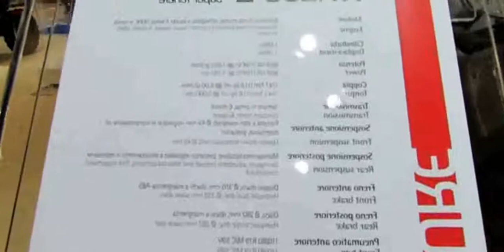2014 Yamaha XT1200Z Super Tenere Walkaround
2014 Yamaha XT1200Z Super Tenere Walkaround

2014 yamaha xt1200z
2014 yamaha xt1200ze super tenere
2014 yamaha xt1200z super tenere
2014 yamaha fjr1300
2014 yamaha xt250 top speed
2014 yamaha xj6 diversion
2014 yamaha xv950r
yamaha xt1200z 2014 test
2014 Yamaha XT1200Z Super Tenere World Crosser Walkaround - 2013 EICMA Milano Motorcycle Exhibition
2014 yamaha xt250
2014 yamaha xt250 review
2014 yamaha xvs1300 custom